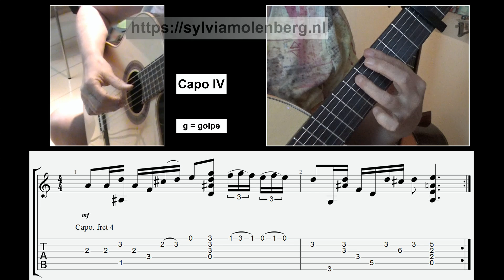Tangos de Sultana with tabs and slices- Camarón de la Isla, tabs made by Issam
I'm to classic to be a flamenco guitarist, but I think maybe these tabs (made by Issam) and handclap rhythm can help other guitarists who are much better than me in flamenco guitar.